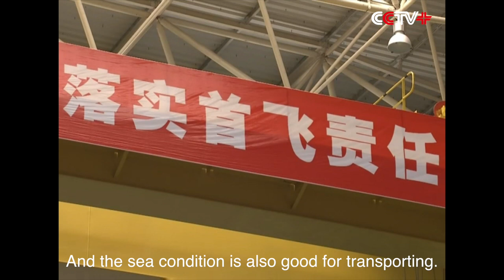Long March-7 Rocket Starts Journey to South China's Launch Center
China's new-generation medium-sized rocket, Long March-7, departed Tianjin port for a launch center in south China's Hainan Province on Sunday.

The rocket is expected to arrive at the Wenchang Satellite Launch Center in mid-May and make its maiden flight in late June to test a variety of performance indicators.

Fueled by an environmentally-friendly propellant, the Long March-7 has a launch capacity of 13.5 tonnes in low-Earth orbit and 5.5 tonnes in Sun-synchronous orbit.

"After a final assembly test before it was moved out of plant, the rocket is in good condition now. And the sea condition is also good for transport," said Hu Xiaojun, deputy chief designer of Long March-7 project with China Aerospace Science and Technology Corporation, a main contractor for China's space program.

The Wenchang Satellite Launch Center, China's fourth and southernmost space vehicle launch facility, will launch new-generation carrier rockets and space station modules.